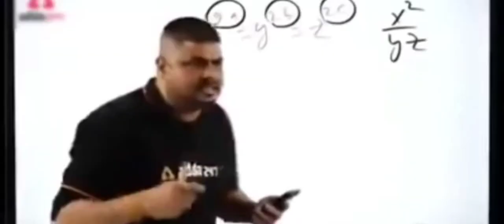Diwali special gift on Minecraft 🤯